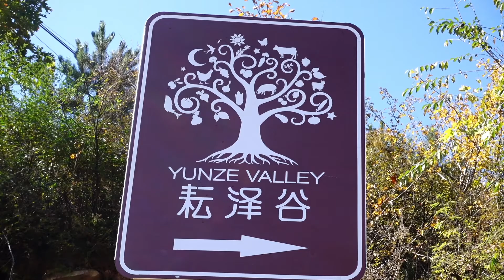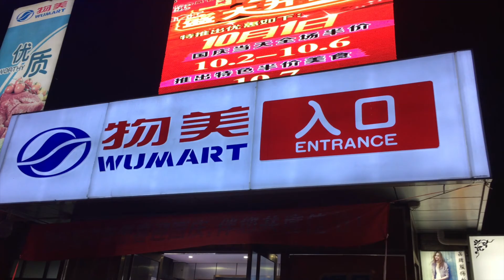After the fog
5 October 2016